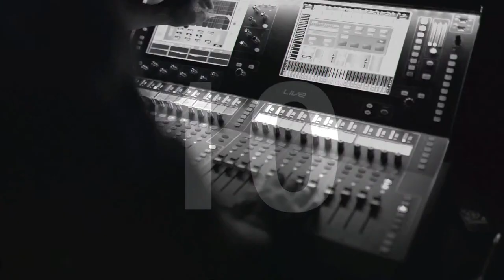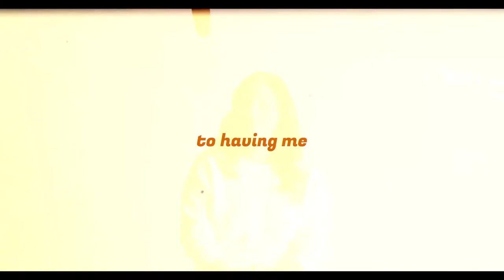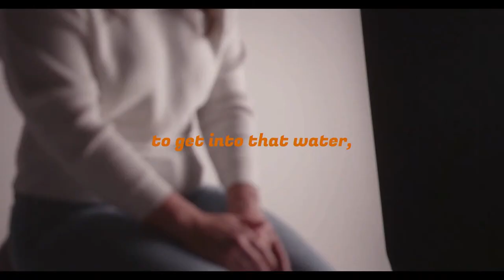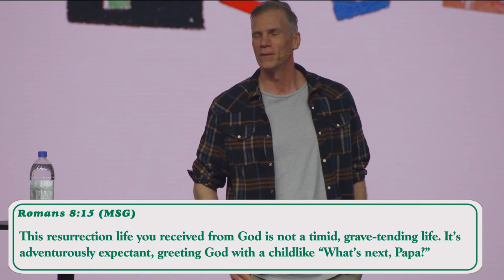Reflect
Who is this God? Life with God should inspire awe, but we struggle with wonder. How do we rediscover who God is, and by extension, the wonder of the lives we get to live?

New here? We have a $5 Starbucks e-card with your name on it! Text "HELLO" to 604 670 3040

Southside Church exists as a generosity movement to bring help hope and a home to Chilliwack and beyond.

MB01HBN1IMUEAQV